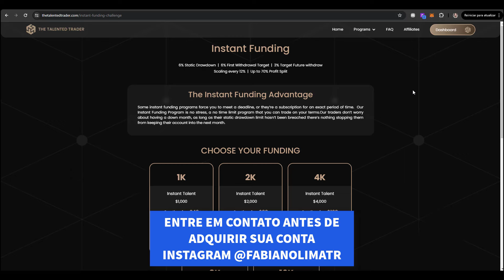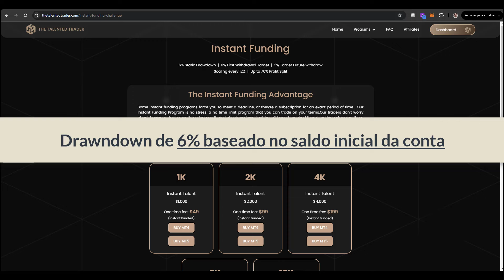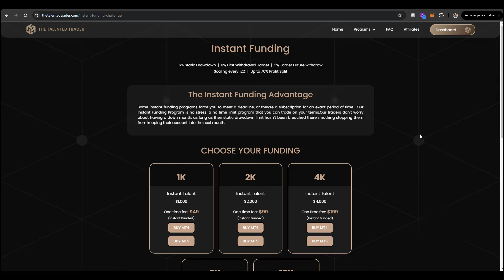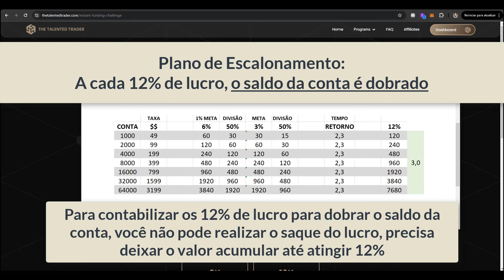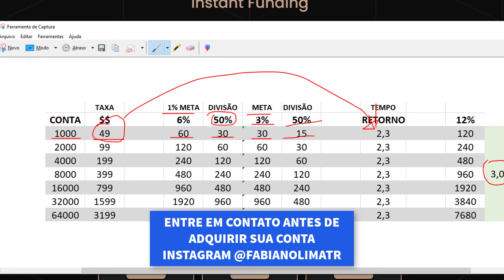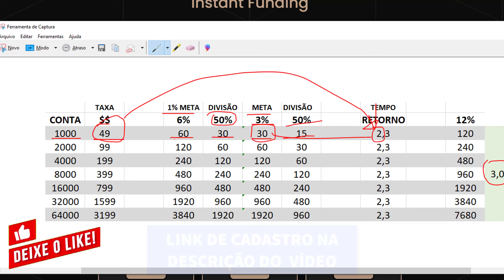The Talented - Instant Funding - Conta financiada sem teste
Nesse vídeo iremos conhecer a regra de consistência da The Talented e algumas regras que você precisa conhecer.